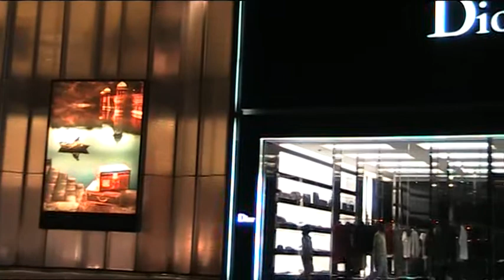Historia de un Amor - Zaleha Ismail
A Spanish love song performed by Zaleha Ismail of Singapore at the NTUC Kite Festival, ION ( Sept 2011 ).